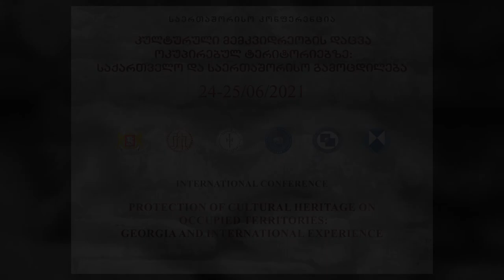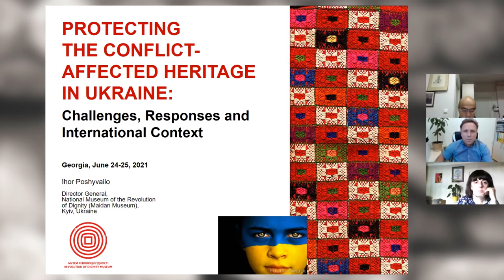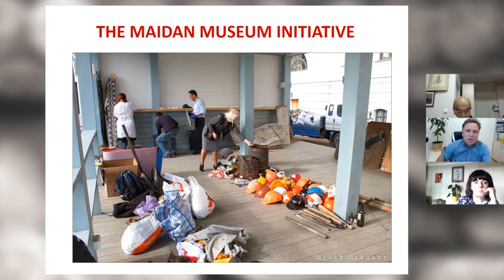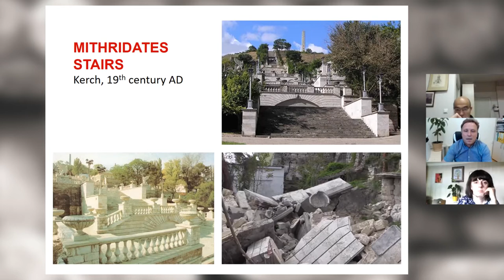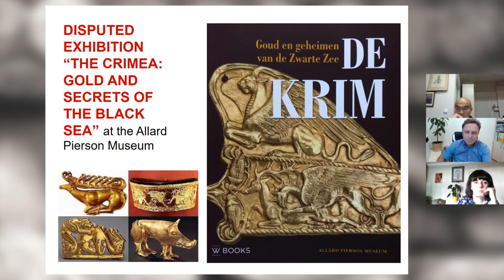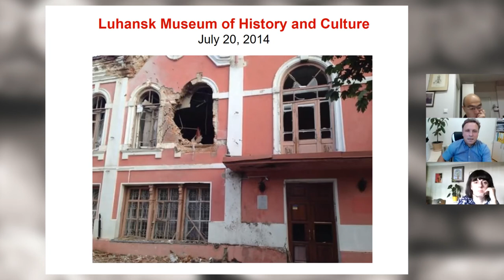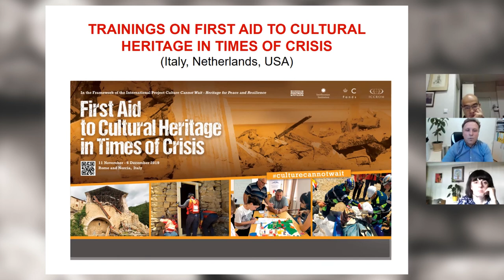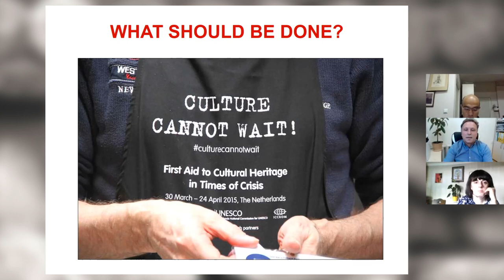PROTECTING THE CONFLICT-AFFECTED HERITAGE IN UKRAINE:CHALLENGES, RESPONSES AND INTERNATIONAL CONTEXT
საერთაშორისო კონფერენცია - კულტურული მემკვიდრეობის დაცვა ოკუპირებულ ტერიტორიებზე: საქართველო და საერთაშორისო გამოცდილება
International Conference - Protection of Cultural Heritage on Occupied Territories:
Georgia and International Experience
PANEL 1 – CULTURAL HERITAGE, ARMED CONFLICT AND OCCUPATION
MODERATOR – GIORGI TCHEISHVILI

DR IHOR POSHYVAILO – ICOM-DRMC VICE CHAIRMAN / DIRECTOR OF THE
MAIDAN MUSEUM. UKRAINE
PROTECTING THE CONFLICT-AFFECTED HERITAGE IN UKRAINE:
CHALLENGES, RESPONSES AND INTERNATIONAL CONTEXT